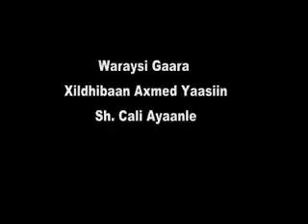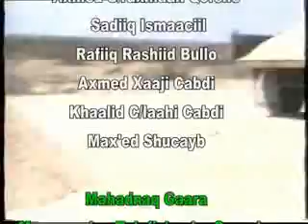xildhibaan axmed yaasiin ok mpg